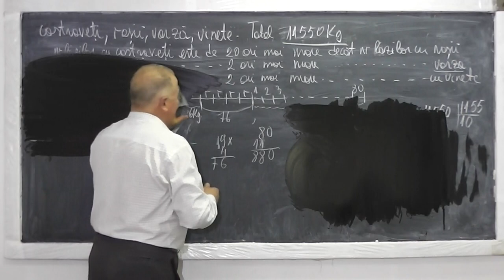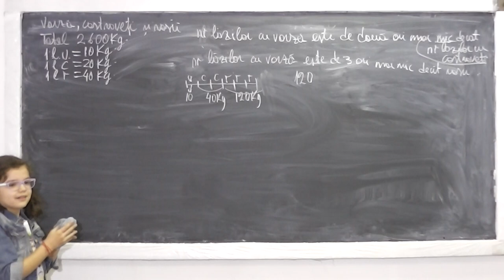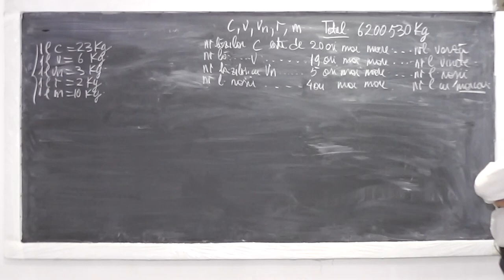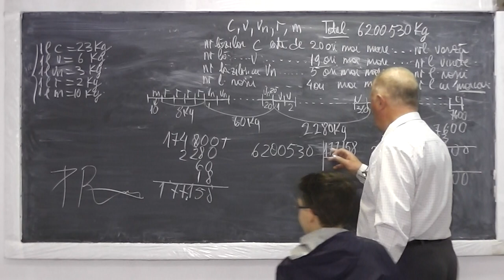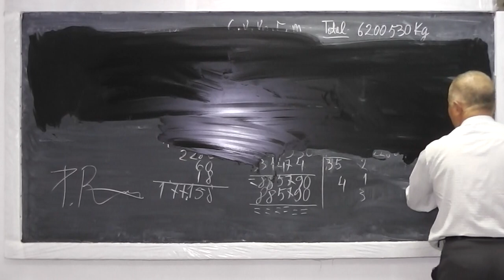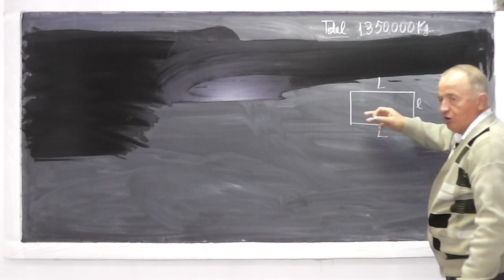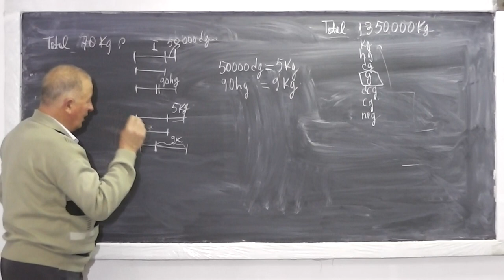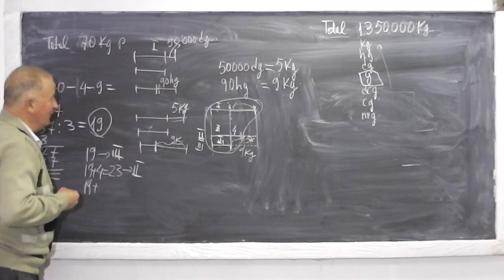2/2 Lectia 451 - Cum gandim atunci cand rezolvam probleme de aritmetica - Clasa 4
Daca lectia va este utila, as aprecia un Share sau Like - In aceasta lectie accentul este pus pe mecanismul de gandire din spatele unei probleme de aritmetica. Copiii NU trebuie sa dezvolte o gandire sablonizata ci trebuie sa patrunda in mintea autorului unei probleme si apoi sa incerce sa compuna unele mai frumoase.

- 1/2 Lectia 451 - Cum gandim atunci cand rezolvam probleme de aritmetica - Clasa 4
- 2/2 Lectia 451 - Cum gandim atunci cand rezolvam probleme de aritmetica - Clasa 4
- Lectia 451 - Cum gandim atunci cand rezolvam probleme de aritmetica - Clasa 4